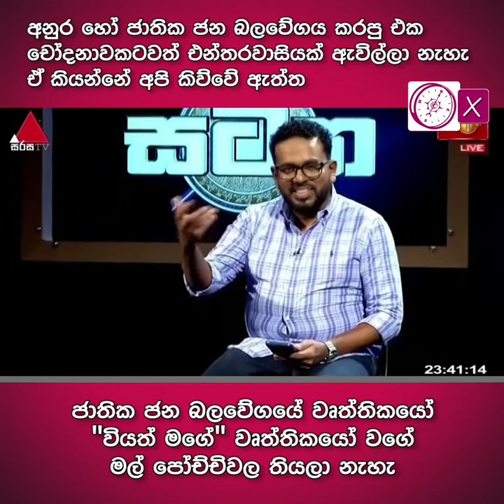රාජ්‍ය දේපල අයථා පරිහරණය , මුදල් වංචා කිරීම් වලට නඩු පවරන්න බැරි ද? නීතිය හරියට දැනගමු